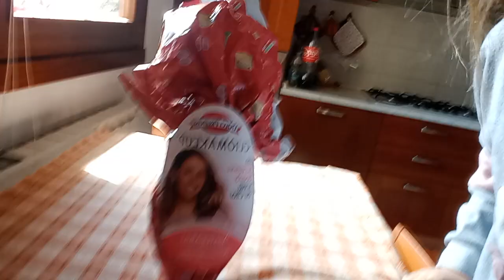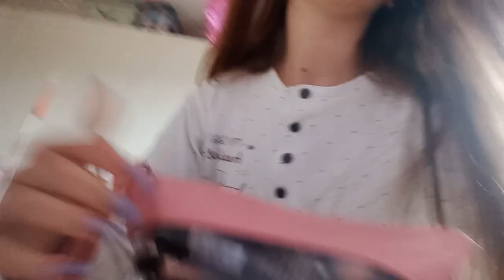A day in my Life🌱| PASQUA